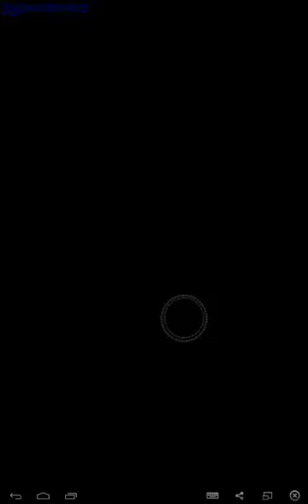Infection - Android app - GogetaSuperx